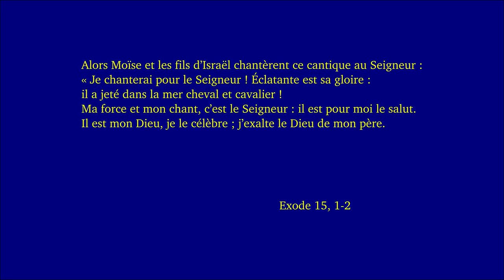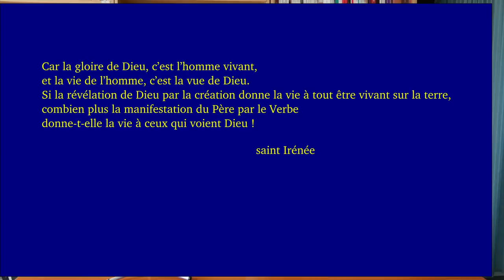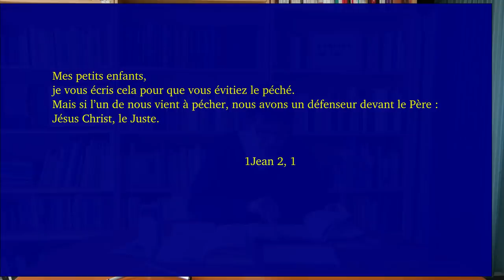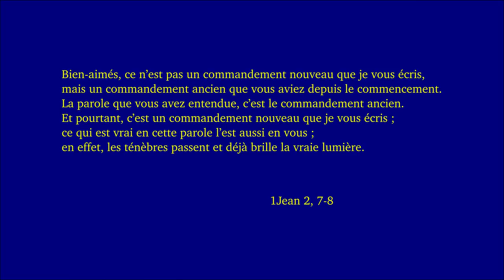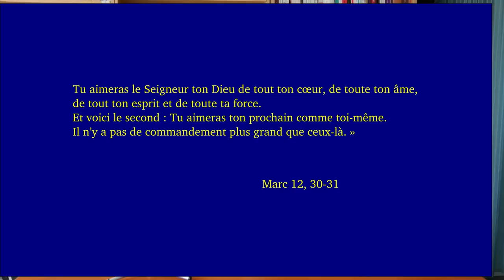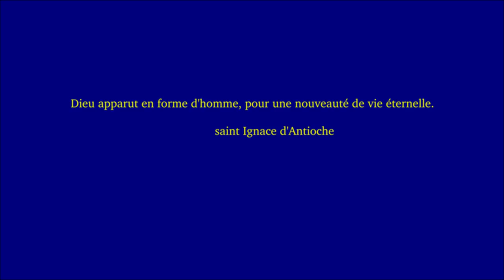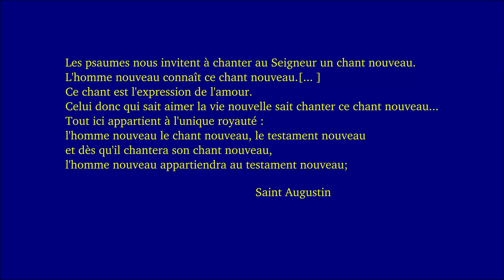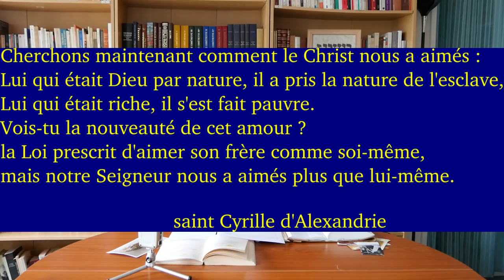Dimanche de Pâques 5C 2019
Jean 13, 31-33a.34-35